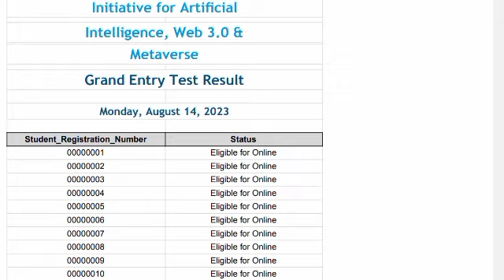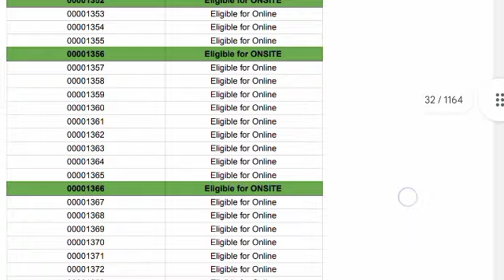Governor Sindh Kamran Khan Tessori Grand Entry Test of Free IT course// Result announcement IT Test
Governor Sindh Kamran Khan Tessori Grand Entry Test of Free IT course// Result announcement IT Test Course